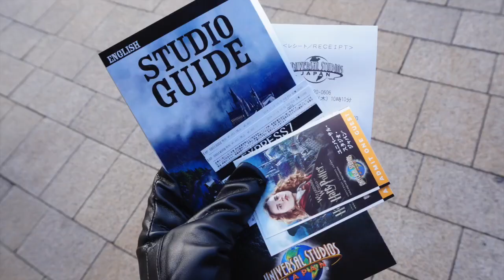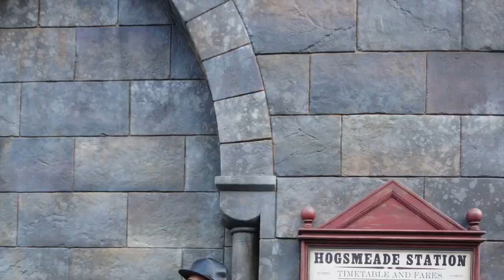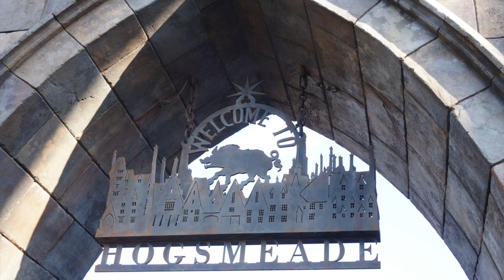BUCCIIME :: The Wizarding World of HARRY POTTER | UNIVERSAL STUDIOS JAPAN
สวัสดีค่า คลิปนี้เมขอพาทุกคนไปเที่ยวฮอกวอตส์ ฮอกมีดส์ ดินแดนเหล่าพ่อมด แม่มดและเวทมนต์ศาสตร์ ตามประสาติ่งแฮร์รี่พอตเตอร์นะฮะ สำหรับที่ญี่ปุ่นเมว่ายังค่อนข้างเล็กนะ แต่ทำให้หายคิดถึงได้เยอะมากเลย ป่ะ !! ไปเที่ยวด้วยกัน (เป้าหมายต่อไปอยากไป uk & usa จังเล้ยยยย)